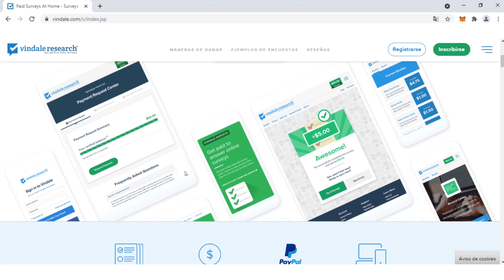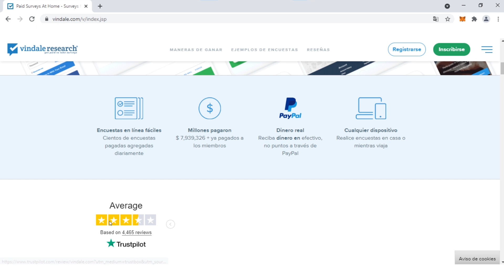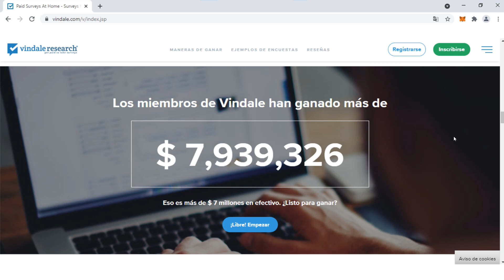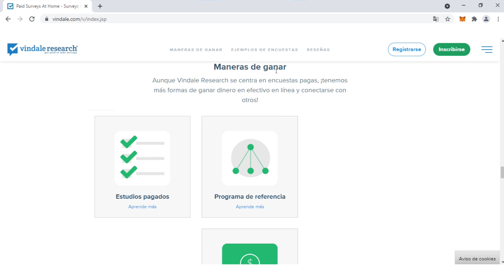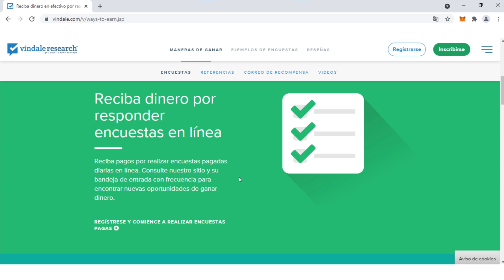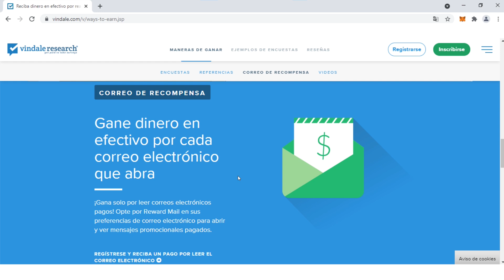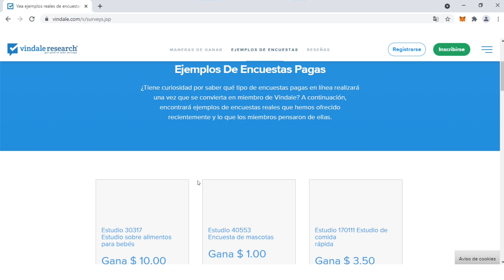Cómo Ganar DINERO para PAYPAL $5.00 en 1 Minuto (GRATIS) 😱 Ganar Dinero por Internet RÁPIDO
Cómo Ganar DINERO para PAYPAL $5.00 en 1 Minuto (GRATIS) 😱 Ganar Dinero por Internet RÁPIDO. Como ganar dinero para Paypal gratis y rapido, y ganar dinero por Internet con una de las mejores paginas y apps para ganar dinero. Enseño como ganar dinero en Paypal 2021, y ganar dinero en Internet rapido y gratis.